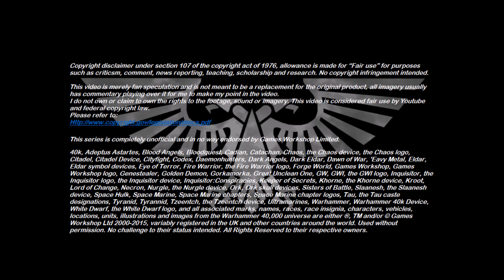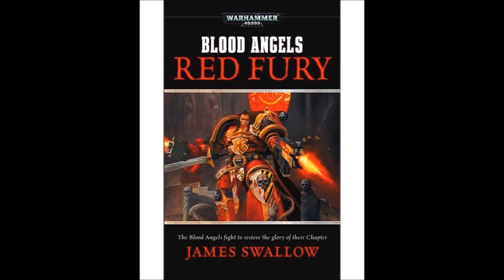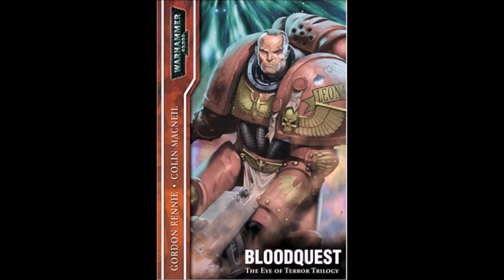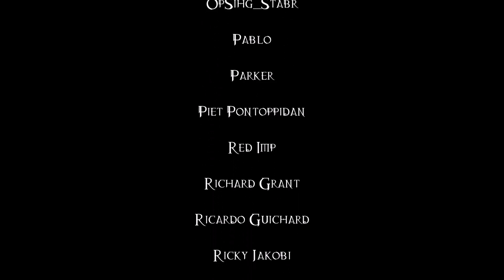The Secret Of The Sanguine - 40K Theories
Why are the Angels Sanguine so unyielding in keeping their faces hidden from others?

This is an updated and remastered video with additional information and higher audio quality